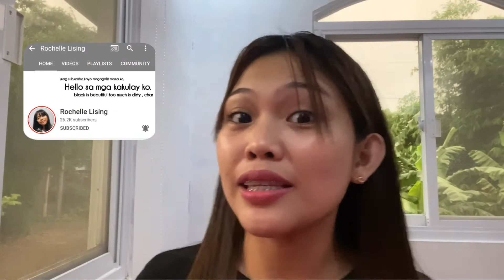THANK YOU MESSAGE |Andrea Salandanan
I hope naapreciate mo Rochelle iyong video na ginawa ko para sayo. May video clip akong nasama dito video entry ko sana iyon inisip ko lang baka di pasado hehehe flex ko lang pala daming hadlang bago na upload itong video para sayo hehehe ayaw magexport sa kinemaster not enough na storage ko so nagdelete ako ng files para maexport nagerror parin pero di ko tlaga sinukuan buti na lang nag okay na 1day nga lang sana ang pagedit ko pero umabot ng 3 days, puno na talaga storage ng phone ko hehehe so nab okay na,sa youtube naman nag error uploading pero di ko talaga sinukuan, finally naupload ko na successfully yehey masaya ako nagawa ko itong video para sayo.. Love you mwaaahhh🥰😍😇God bless you more🙏

Hello mga Jangster! My channel is about my lifestyle,tutorials, beauty, foods, travels, product reviews, fitness and wellness and everything that I could help you and give some information.

Follow me⬇️

FB Page / FB: Andrea R. Salandanan